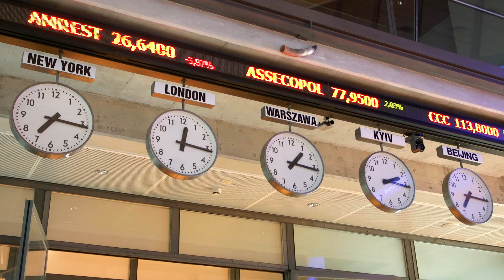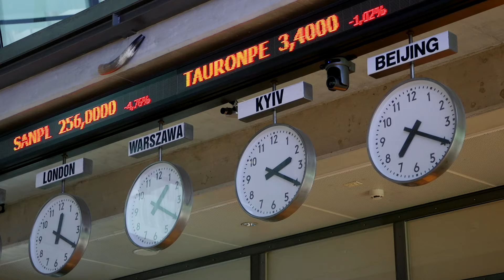Wideokomentarz GPW #52 - 24.01.2022 r.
Przed tygodniem przybliżaliśmy instrumenty inwestowania pasywnego jakimi są ETF-y. Dzisiejszy Wideokomentarz GPW poświęcamy instrumentom finansowym przeznaczonym dla najbardziej aktywnych inwestorów. Czy wiecie, że liczba notowanych na GPW produktów strukturyzowanych zbliża się do 2,5 tysiąca?